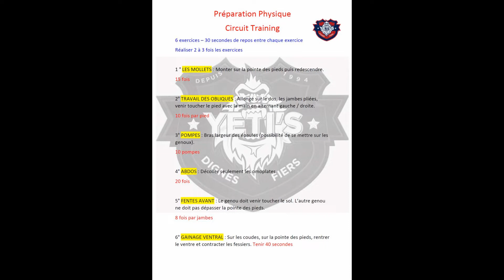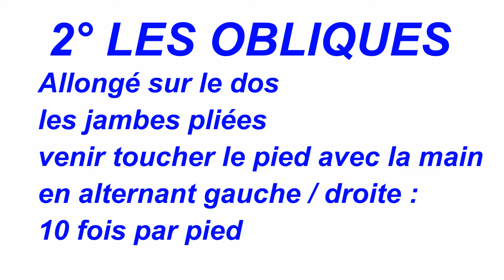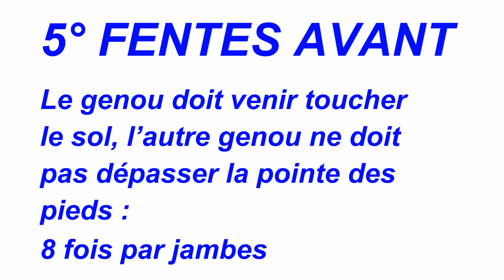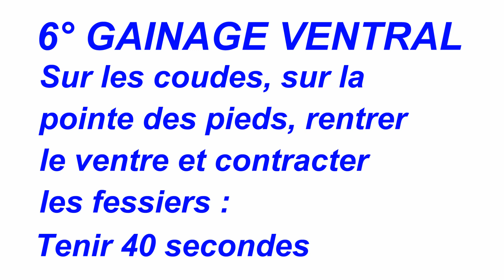S1 - Journée 1 - Sport à la maison avec les YETI'S GRENOBLE pendant le confinement - COVID-19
Préparation Physique YETI'S GRENOBLE - Circuit Training

6 exercices – 30 secondes de repos entre chaque exercice - Réaliser 2 à 3 fois les exercices

1 ° LES MOLLETS : Montez sur la pointe des pieds puis redescendre.

15 fois

2° TRAVAIL DES OBLIQUES : Allongez vous sur le dos, les jambes pliées, venez toucher le pied avec la main en alternant gauche / droite.

10 fois par pied

3° POMPES : Bras largeur des épaules (possibilité de se mettre sur les genoux).

10 pompes

4° ABDOS : Décollez seulement les omoplates.

20 fois

5° FENTES AVANT : Le genou doit venir toucher le sol. L’autre genou ne doit pas dépasser la pointe des pieds.

8 fois par jambes

6° GAINAGE VENTRAL : Sur les coudes, sur la pointe des pieds, rentrez le ventre et contractez les fessiers. Tenir 40 secondes